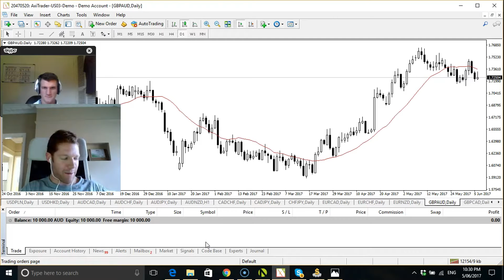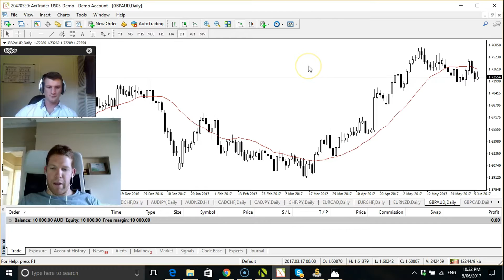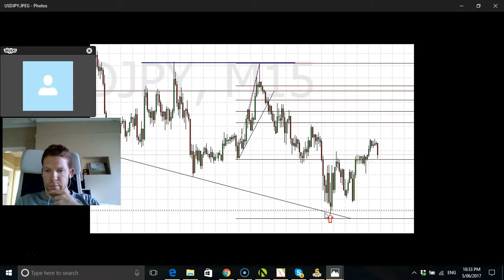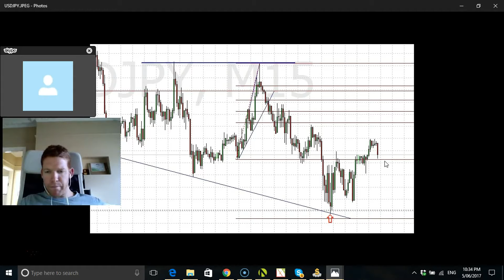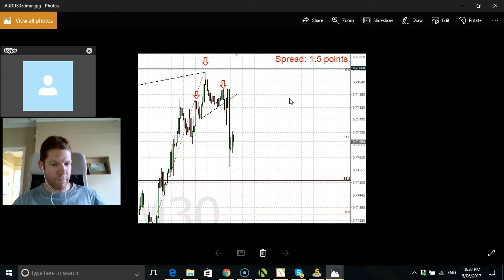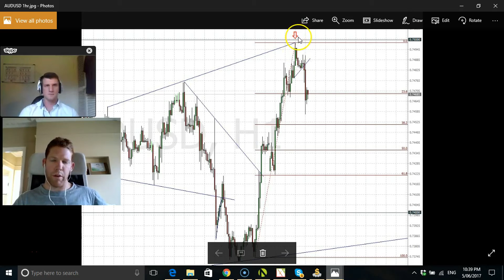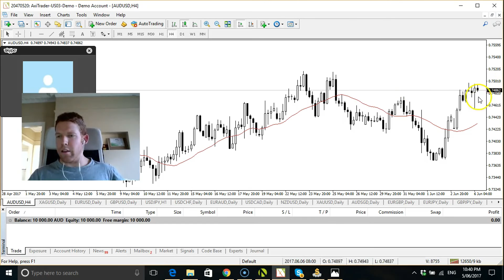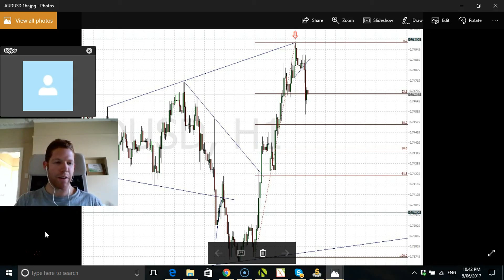Trade talk: pippin ain't easy #15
*Special quest appearance by a trader Axi Trader* along with Connor Murphy and I bring you another episode of trade talk: pippin ain't easy. Connor gives us a quick run down to start on how his GBPAUD long position is going then our quest explains his 15 minute time frame system using the USDJPY and AUDUSD as examples. If your a trader and won't to get involved and feature please feel free to let us know via we don't mind if your a raw beginner or a professional we would love to hear about your trading journey
Happy trading :).